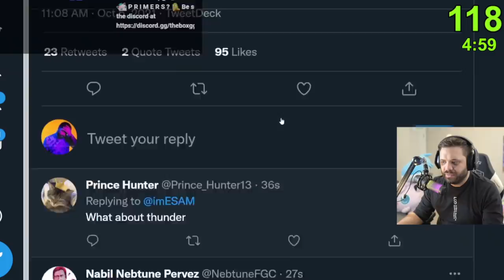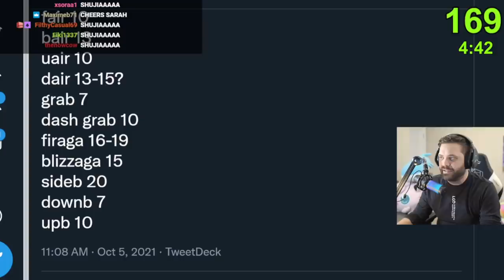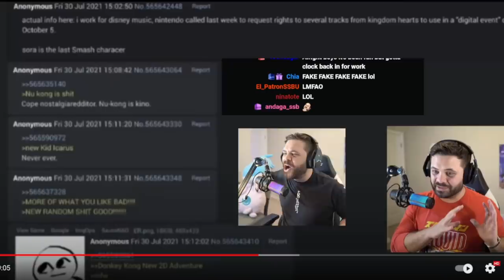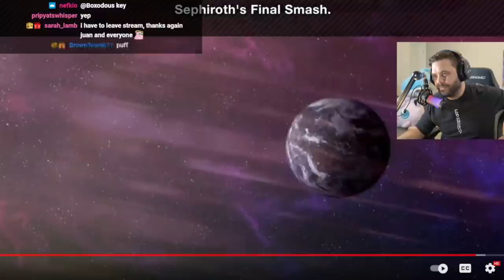JUST HOW GOOD IS SORA IN SMASH ULTIMATE!?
Here it is everyone, the final Super Smash Bros Ultimate DLC character - SORA! Not only did we get the full reveal, but we also got an entire look at his moveset. Here I have my initial reaction to the moveset, and then a full breakdown of how he works, and how good I think he'll be on the tier list.

Time Stamps:
0:00 - Moveset Reaction
23:06 - Moveset Analysis